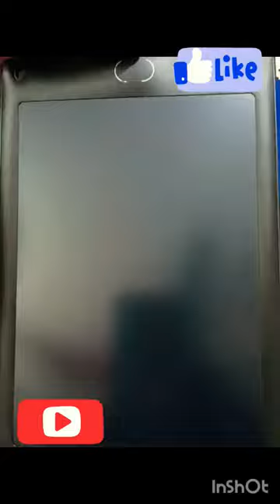How to draw Animals - cartoon Giraffe 🦒drawing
How to draw Animals - cartoon Giraffe 🦒drawing animalshorts animals cuteanimals cartoon zooanimals giraffe shortvideo giraffedrawing zooanimalsforkids @DrawArtBook